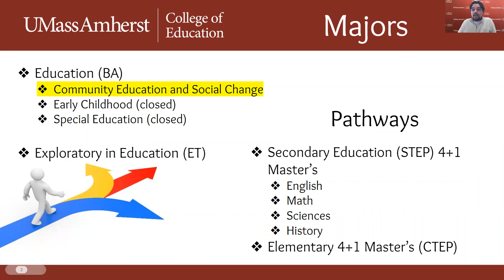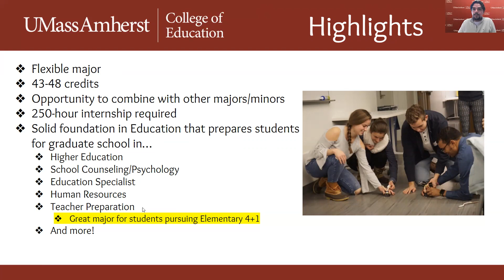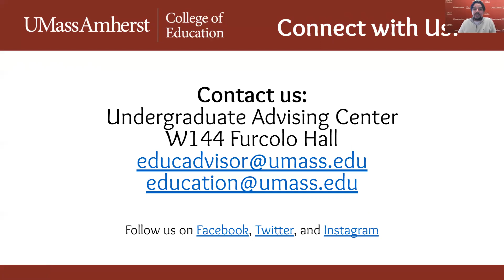Community Education and Social Change Major at UMass Amherst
Learn more about the Community Education and Social Change Major in the College of Education. This is our fastest-growing major! CESC students gain a range of interdisciplinary skills that prepare them for leadership roles in settings outside of the classroom. CESC does not lead to an initial teacher license.